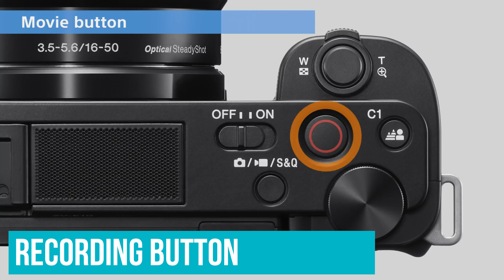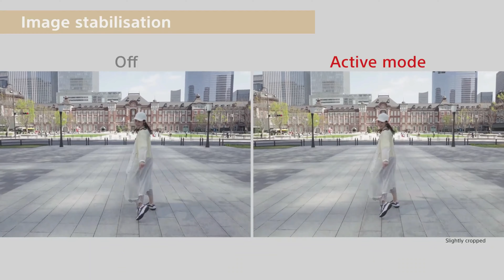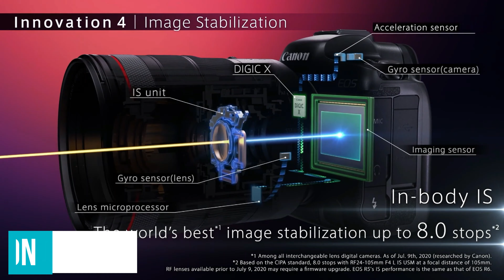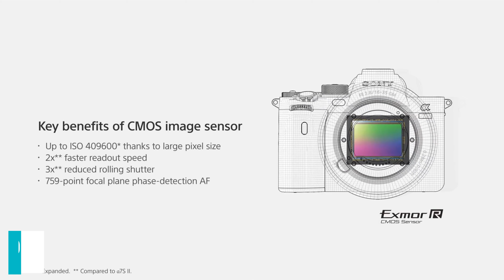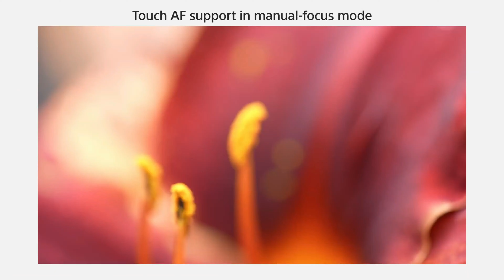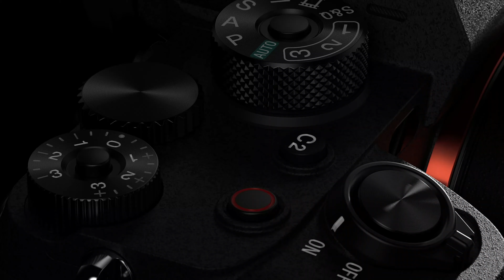Best Camera For Youtube 2023 - The Only 5 You Should Consider Today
Links to the Best Camera For Youtube 2023 are listed below. At Valid Consumer, we've researched the Best Camera For Youtube 2023 saving you time and money.

► 4. Fujifilm X-S10
► 3. Sony ZV-E10
► 2. Canon EOS R5
► 1. Sony A7S III

The greatest strategy to improve your YouTube channel or ultimately launch one is to get the best camera for the platform. Even while your smartphone may be adequate for recording YouTube videos, investing in a dedicated camera will significantly raise the calibre of your output in terms of both video and audio.

While there are a few high-end premium cameras among the top YouTube cameras we've chosen for this video, there are many inexpensive versions made for beginners with limited budgets. YouTubers of various stripes will have varying needs.

Valid Consumer is part of the Amazon Services LLC Associates Program. Your engagement with these links enables us to continue producing content that assists in your decision-making process.

Hope you enjoyed my Best Camera For Youtube 2023 video.